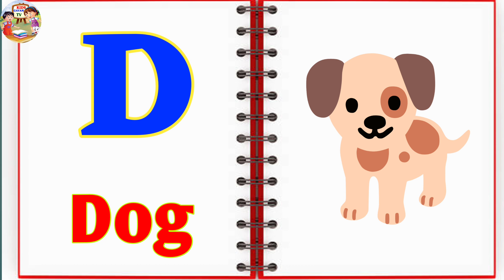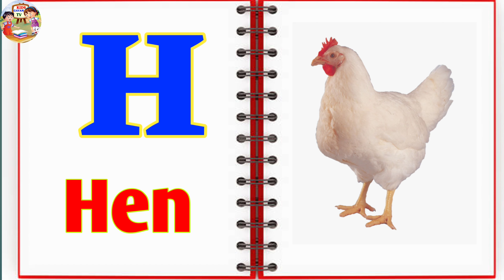A For Apple B For Ball | Abcd Song | phonics song | abc song Nursery Rhymes | अ से अनार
A For Apple B For Ball | Abcd Song | Abcd Rhymes | abc song Nursery Rhymes | Cartoon video

a for apple b for ball cartoon video
a for apple b for ball cartoon video song
a for apple b for ball cartoon video mein
a for apple b for ball cartoon video photo
a for apple b for ball bangla cartoon video
a for apple b for ball super cartoon video song
a for apple b for ball hindi cartoon video
a for apple b for ball shiva cartoon video
a for apple b for ball super cartoon video
a for apple b for ball dikhaiye
a for apple b for ball wala video
a for apple b for ball video mein
a for apple b for ball wala
a for apple b for ball wala cartoon
a for apple b for ball c for cartoon video
a for apple b for ball ki photo
a for apple b for ball gana
a for apple b for ball hindi mai